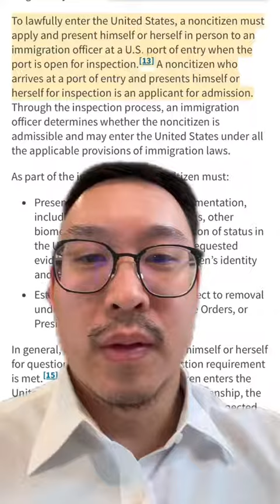Do you have daca and a sponsor and intended to have a visa interview abroad?